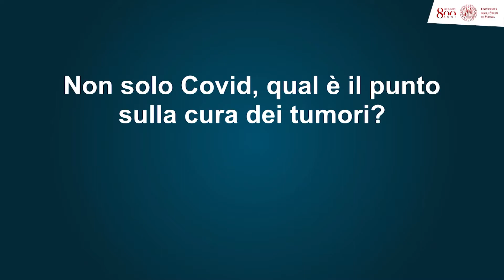Vivremo ancora nel villaggio globale?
L’emergenza Covid ha messo in discussione numerosi aspetti dei mercati economici mondiali, in particolare le catene globali del valore, il modello con cui le aziende operano oggi. Quali sono le sfide post pandemiche che ci aspettano? Come possono le imprese far propri i valori della sostenibilità e della digitalizzazione? Le docenti del dipartimento di Scienze economiche e aziendali “Marco Fanno”, Eleonora Di Maria e Valentina De Marchi, ci accompagneranno in un viaggio verso il futuro economico mondiale.